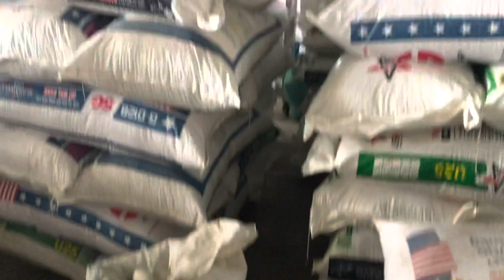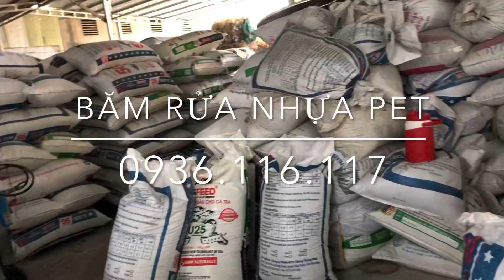Máy lột vỏ chai nhựa​ được sử dụng để tách màng chai nhựa tái sinh, chai pet - tháng 6, 2021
Máy lột vỏ chai nhựa​ được sử dụng để tách màng chai nhựa tái sinh, chai pet
Máy lột nhãn (vỏ) chai nhựa PET
Tên:             Máy lột nhãn (vỏ) chai nhựa PET
Chất liệu:    Sắt, Inox
Xuất xứ:      Việt Nam
Màu sắc:     Xanh, Xám...
Kích cỡ:      Ø 500 (5mx5m).
Tình trạng:       Còn hàng
Sử dụng máy lột nhãn (vỏ) chai nhựa PET chất lượng sẽ giúp quá trình tái chế, xử lý rác thải nhựa trở nên nhanh chóng, suôn sẻ và an toàn. Vậy làm thế nào để mua máy lột nhãn chai chất lượng như ý? Xem ngay máy lột nhãn (vỏ) chai của Quốc Việt sau đây

Để đảm bảo quá trình tái chế nhựa diễn ra suôn sẻ, các kết nối trong hệ thống máy xử lý chai nhựa PET cần đảm bảo chắc chắn, dễ dùng. Điều này cũng không ngoại lệ khi bạn chọn mua máy lột nhãn (vỏ) chai nhựa PET.
Bởi lẽ đây là một phần của hệ thống xử lý rác thải nhựa. Do đó, bạn nên chú ý tìm những thiết bị có thiết kế ưu việt, nhỏ gọn, dễ dàng lắp đặt nhưng cũng cần đảm bảo sự chắc chắn. Vì điều này mới đảm bảo cả dây chuyền hoạt động ổn định, tránh xa những sự cố đáng tiếc xảy ra trong khi vận hành.
Hệ thống khung vỏ của máy lột nhãn (vỏ) quyết định lớn tới độ bền của thiết bị. Vì thế, các dòng máy có thiết kế từ sắt, inox không gỉ kết hợp với khả năng kháng va chạm, chống móp méo nên được ưu tiên. Nhờ đặc tính kể trên mà quá trình oxy hóa tự nhiên ngoài môi trường sẽ không thể làm thiết bị gỉ sét, mất đi vẻ đẹp sáng mới ban  đầu.

Đồng thời, ngay cả khi vô tình bị tác động mạnh từ ngoại lực, khung vỏ vẫn đảm bảo cứng chắc, bảo vệ tốt cho hệ thống linh kiện được bao bọc phía trong. Nhờ điều này mà các máy móc ngành nhựa liên quan hoạt động ổn định, tránh hiện tượng phải dừng đột ngột làm mất hiệu suất, chất lượng như kế hoạch đã đề ra.

CÔNG TY CƠ KHÍ MÔI TRƯỜNG NGHÀNH NHỰA &XỬ LÝ RÁC THẢI ĐỨC THỊNH
Địa chỉ VP : 126B Trường Sa, Phường 15, Quận Bình Thạnh, TP.HCM
Địa chỉ xưởng 1:Số C6, ấp3,Liên khu 4-5 vĩnh lộc B, bình chánh.tphcm
Điện Thoại : 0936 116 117 – 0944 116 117 (Anh Nhân)

- Kênh Youtube: maynhuahatnhua